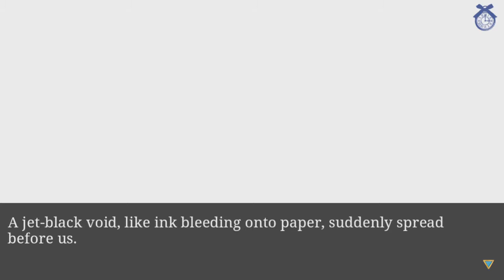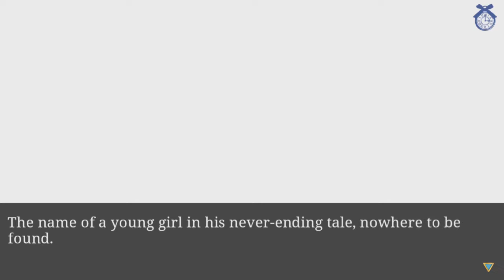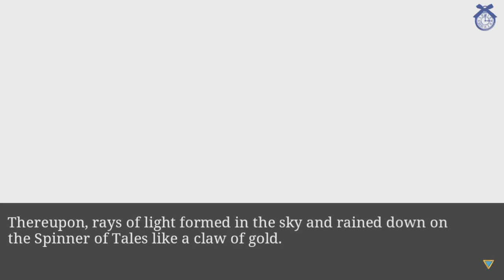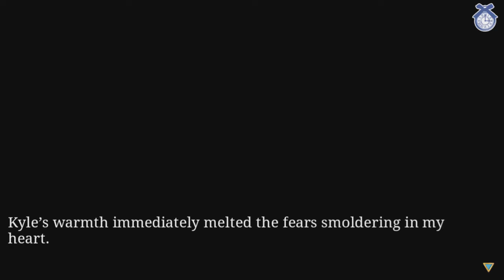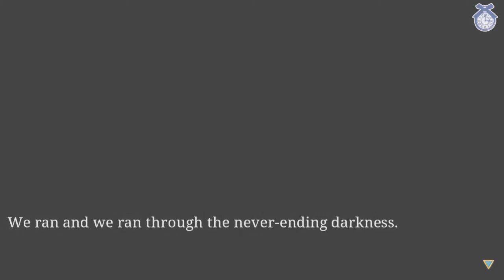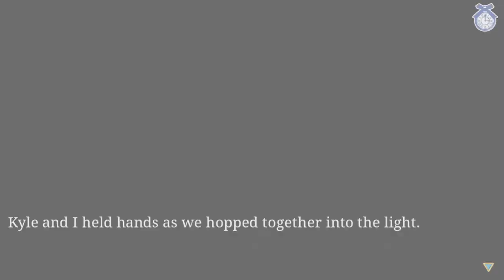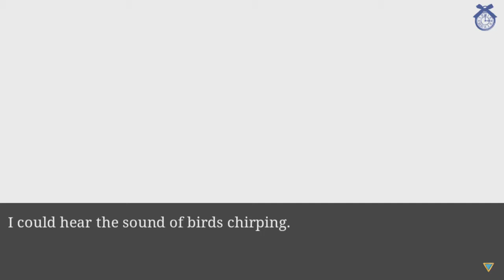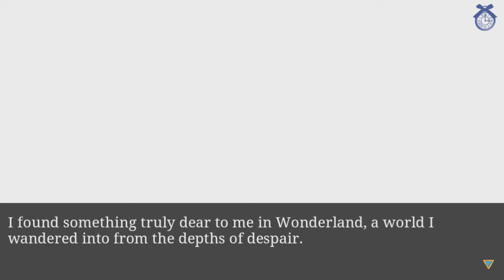Mitchie plays Lost Alice ~ Shall We Date? Kyle Knock Chapter 13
We have reached the end and I am happy! I really enjoyed this and I'll move on to the other characters at a later time. Bye bye!